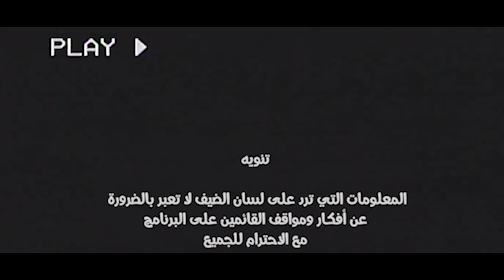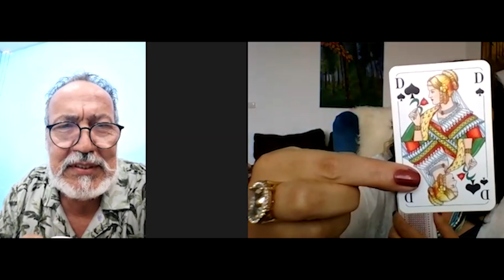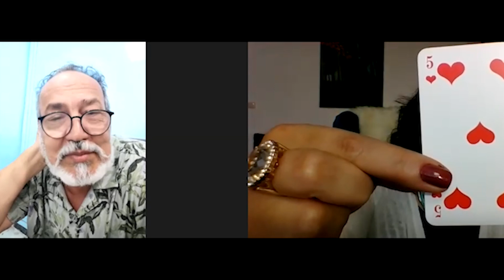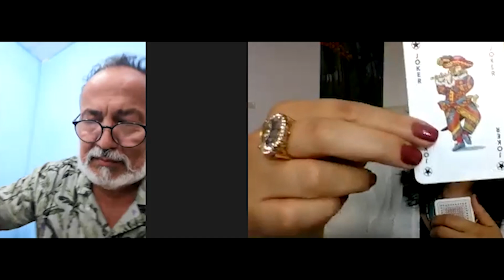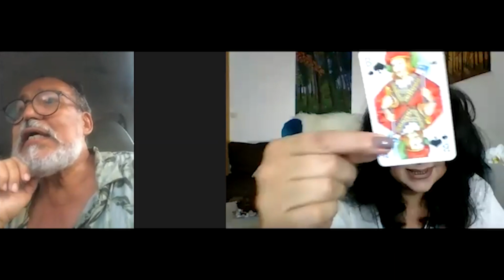الحلقة كاملة من فالك ببالك مع صلاح صالح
استاذ سابق بجامعة دمشق كلية الآداب قسم الفلسفة
له منشورات  نقد ادبي بالثورة والسفير

  مجموعة شعرتحت الطبع
وقراءات متنوعة

محتوى الحلقة:

00:00 التقديم
03:16 كنز العمل
04:40عن روايته
13:37 تقمص روح الامرأة
20:46الاشخاص المؤثرين فيه
27:02 الامرأة في حياته وحكايه النملة السودا
33:07 الدرب للسعادة
36:44 هل تتجزئ الإنسانية/موقف سامي
40:00 عن اعتقاله
الحكمة 41:57
الحق العيش الصعب للكاتب 44:54
52:46 الجوكر
54:37 عكس الحكمة
56:10 اللا إنسانية عند صلاح
59:23 العمل البديل
01:00:00 زواجه و أولاده
1:05:10 الغربة
01:20:27 تأثيره بالاجيال
01:23:00 نص شعري
01:24:27 الأشخاص الغير قادر على تقبلهم
01:27:40 دور الاصدقاء
01:32:15 الوطن المثالي
01:34:46 نص شعري
الشئ الذي يأخذه من منزله بسوريا 01:44:19
01:47:55 قصيدة تازة و ملحنة